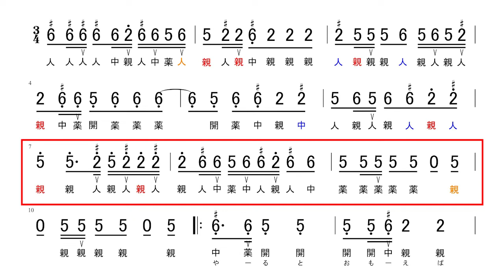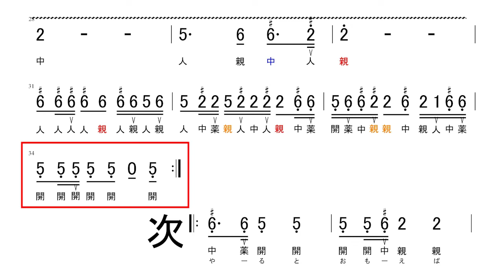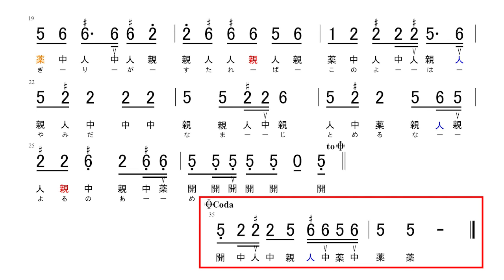【大正琴】数字譜 人生劇場 古賀政男作曲 大正琴の『古典』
人生劇場（レベル4）
※小指使用

‹ポイント›
①9小節では、休符（消音）の間に指を置き換えます
②33小節では、親指をスライドさせる奏法を使います

‹練習方法›
動画　40BPM
村田版　82BPM

※旋律は旧動画を基に一部改変